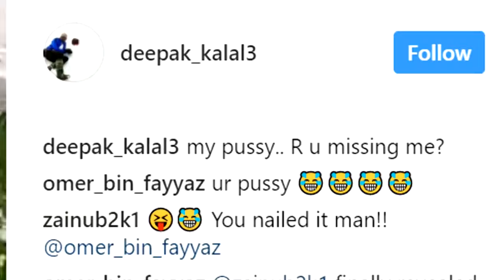DEEPAK KALAL UUURF(BOOBS PENDRA PUSSIYA) NEED BANANA